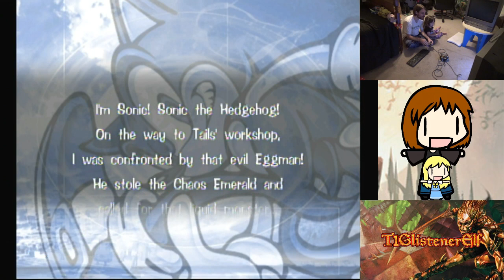Four-Year-Old Beats Dr. Eggman in Sonic Adventure DX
T1StoneforgeMystic and I were trying to jam some games together, and we came across Sonic Adventure DX. At the ripe old age of four, I thought that my little gamer girl was ready.

Now, Evangeline is a huge fan of Sonic the Hedgehog, and it's only natural that she'd be ecstatic to play this one. That said, she played Tails, and I let her play the adventure maps and the boss fight all on her own.

Yes, the boss fight.

This is 100% my favorite feat in all of gaming.

Here's my playlist of our video game let's play series, starting from our first Sonic one: